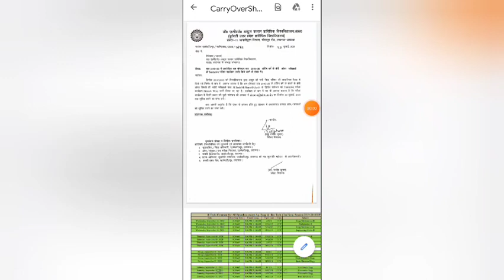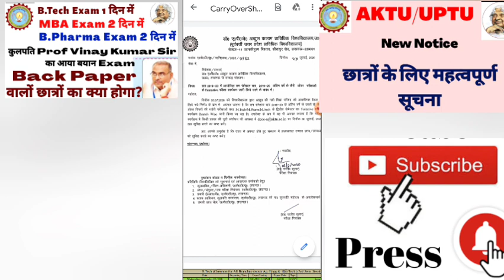AKTU Final year student के लिए महत्वपूर्ण सूचना । Carry over exam Time Table | Back Paper time table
Hi,

My videos content is 👇

AKTU Final year student के लिए महत्वपूर्ण सूचना । CarryOver exam Time Table | BackPaper time table